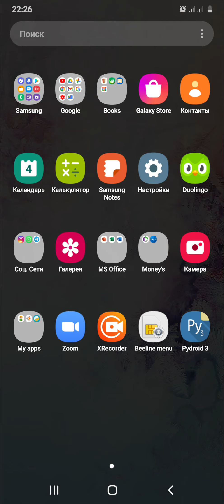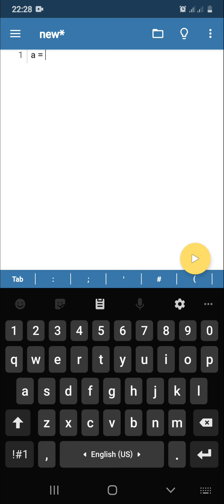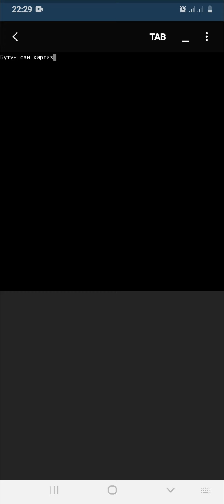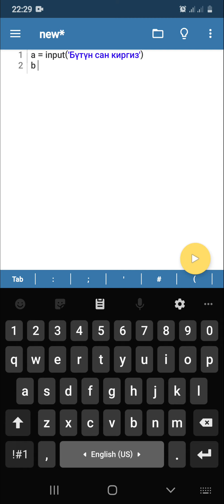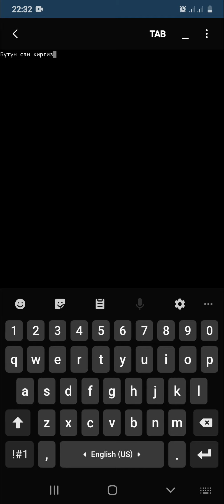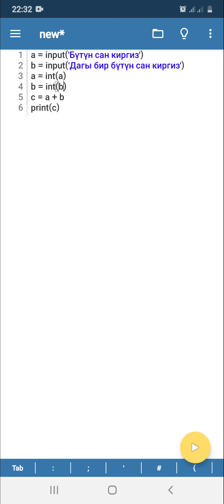Python программалоо тилин телефон аркылуу үйрөнөбүз. 2-сабак.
Python программалоо тилин телефон аркылуу үйлөнөбүз. 2-сабак.
Өзгөрүлмө.
input() - функциясы.
Эки сандын суммасы.